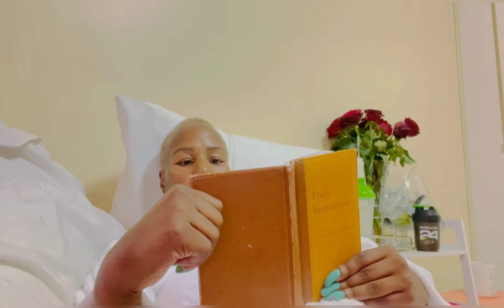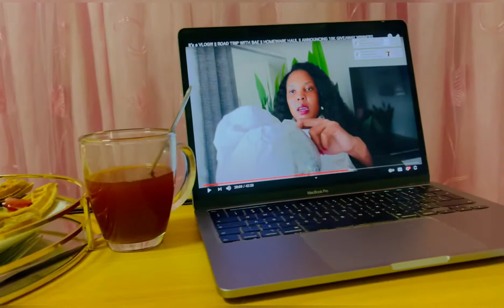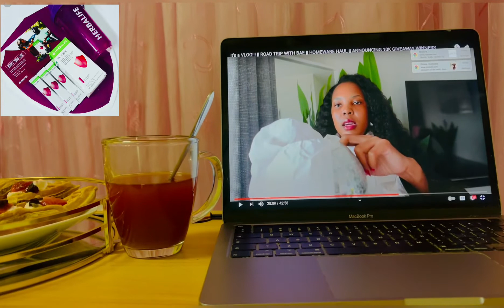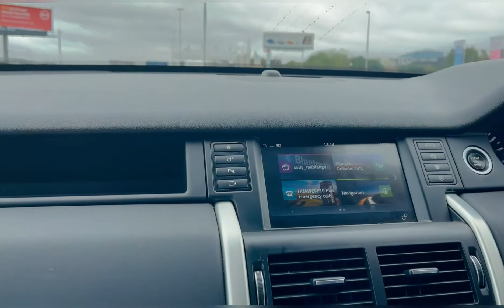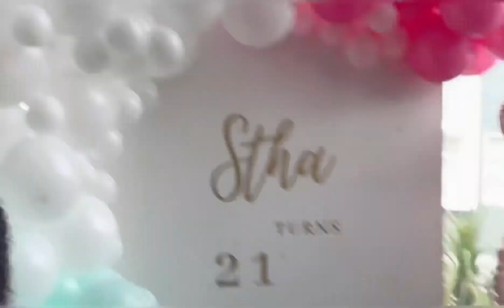VLOG: USITHANDILE TURNS 21. What a beautiful lunch celebration at Rocket, Sandton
WAFFLES RECIPE 🧇🧇🧇🧇
# 2 servings (100g) H24 Rebuild Strength Chocolate Flavour
#2 eggs
25ml semi-skimmed milk
50g plain flour
# half teaspoon baking powder

Mix the eggs, milk, H24 Rebuild Strength, flour, veg oil and baking powder in a bowl with a whisk.
Beat until the batter has a smooth consistency.
Fill the waffle iron with a layer of batter
Cook 2-3 minutes until cook through